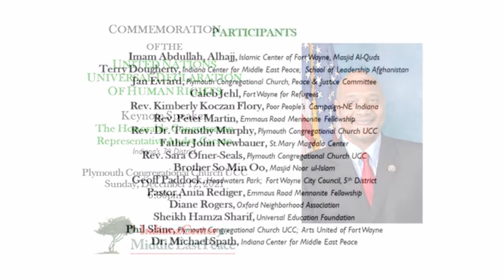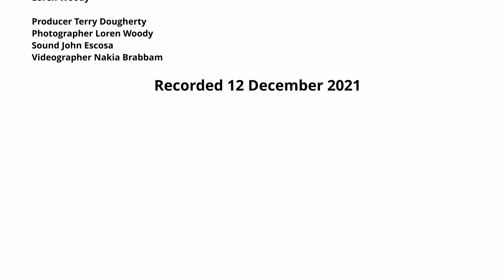Commemorating the Universal Declaration of Human Rights 2021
Our annual, interfaith commemoration of the UN's Universal Declaration of Human Rights will feature US Rep. André Carson (Indiana's 7th District) as our keynote speaker. Rep. Carson is an Indianapolis native, and one of only three Muslims currently serving in Congress. His Congressional memberships include: Congressional Black Caucus, Progressive Caucus, New Democrat Coalition, and the LGBT Equality Caucus. Along with Reps. Betty McCollum, Rashida Tlaib, Ilhan Omar, Alexandra Ocasio-Cortez, and others, he co-sponsored (1) the Israeli Annexation Non-Recognition Act, prohibiting the US from providing aid to occupied West Bank areas annexed by Israel, and more recently, (2) the Defending the Human Rights of Palestinian Children and Families Living Under Israeli Military Occupation Act.